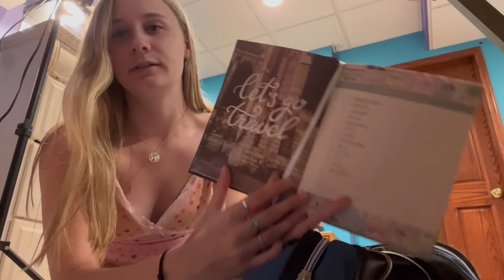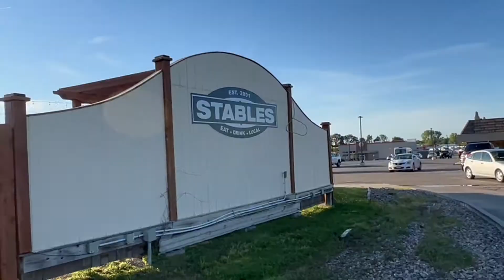Day 1 Traveling Arkansas trip 2022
This is a shorter video of my travel day towards Arkansas. I packed and got ready for the long road trip. First we stopped in Kansas City. We split up the road trip in days so it wouldn't be so exhausting. We went out to dinner at Stables and got drinks.